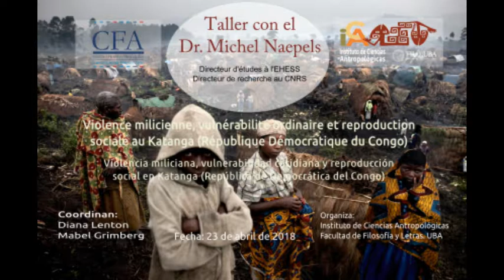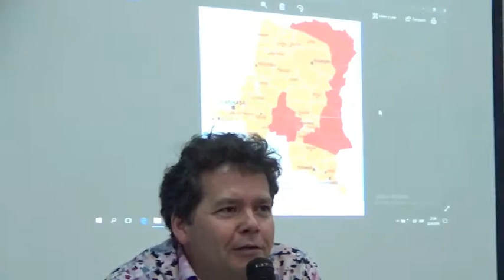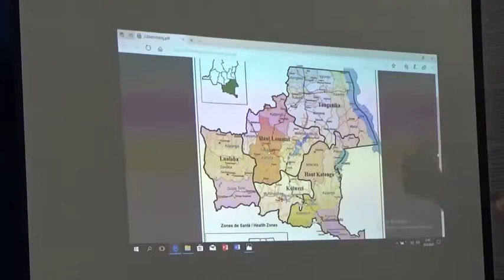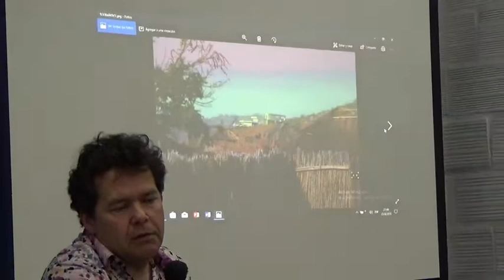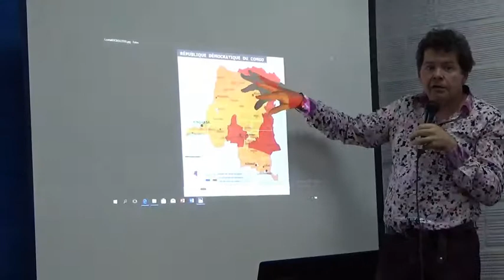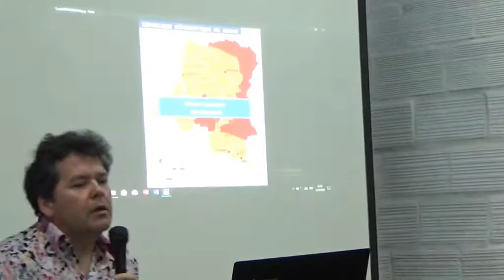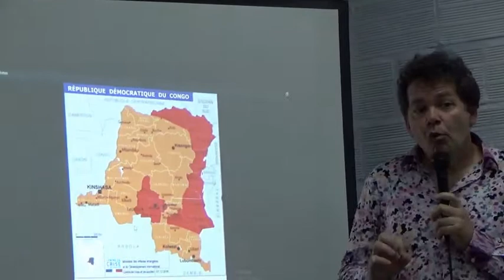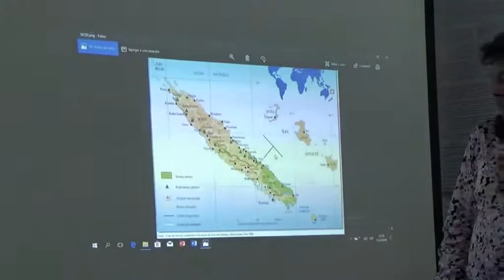Taller con el Dr. Michel Naepels (EHESS - CNRS) en el ICA. (Primera parte)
Taller: Violence milicienne, vulnérabilité ordinaire et reproduction sociale au Katanga (République Démocratique du Congo) [Violencia miliciana, vulnerabilidad cotidiana y reproducción social en Katanga (Républica de Democrática del Congo)]
Dr. Michel Naepels, Directeur d'études à l'EHESS Directeur de recherche au CNRS
Lunes, 23 de abril de 2018 - Instituto de Ciencias Antropológicas - Facultad de Filosofía y Letras, UBA y Centro Franco Argentino.
El Dr. Neapels es reconocido por sus investigaciones en el campo de la antropología política de la violencia y sus efectos diferidos,  Michel Naepels ha desarrollado investigación etnográfica, en Nueva Caledonia y Katanga (en el este de la República Democrática del Congo). Al colocar al observador frente a la labilidad de las relaciones sociales, la violencia física y sus consecuencias sus trabajos han abierto un campo de análisis particularmente esclarecedor a la hora de dar cuenta de las formas de acción de individuos y grupos insertos en relaciones de poder.
Su antropología propone una fenomenología compleja que aborda empíricamente el exceso, la imprevisibilidad y la crueldad puesta en juego mediante el uso de la violencia física.  Su investigación moviliza asimismo una reflexión sobre la temporalidad, sobre los modos de gobierno colonial y poscolonial, y sobre las relaciones de género. Hay muchas situaciones en las que la probabilidad de ser confrontado con violencia física directa es alta, y los refugios  son precarios. Su antropología política centra la mirada en estos sitios devastados o en crisis, cuestionando particularmente las formas actuales de reproducción social que allí se desarrollan.